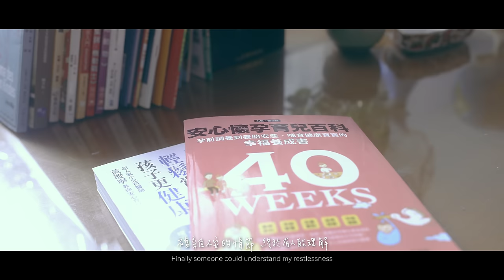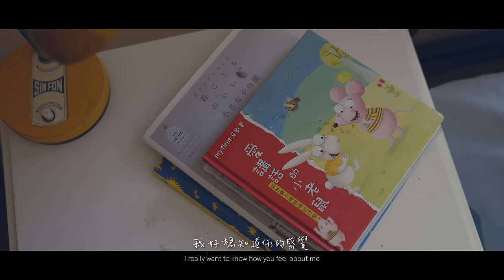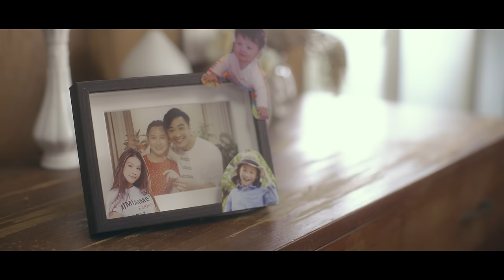TVBS「女力報到男人止步」片尾曲 - Ashley C.張祺璦《好想知道你的感覺 》Official Music Video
「好想知道你的感覺 」是湛藍新世代女歌手Ashley C. 張祺璦的最新作品。 這是Ashley C. 第一次參與製作的歌曲， 一推出即廣受好評！ 她用獨特的嗓音娓娓道出歌詞中想要表達的猜測、悲傷、和期盼。
此MV 特別邀請到金鐘獎最佳女配角提名者胡廣雯飾演女主角。 「好想知道你的感覺 」也被挑選為TVBS 電視台八點檔「女力報到男人止步」的片尾曲。
好想知道你的感覺

曲 / 陳威全
詞 / Ashley C. 羅惠群  吳易緯

原來一加一  可以不是數學
在乎你的小細節  勝過擁有全世界
原來喜歡你 可以不用語言
複雜不安的情節  終於有人能理解
勾住的指尖  練習不留空間

不能浪費時間
我好想知道你的感覺
當我們在一起  要快樂  不流淚
曖昧有最難忘的酸甜

不能浪費時間
無法預測分開  那一天

多麽幸運我們  能遇見  說再見
原來心動  是因為你
Oh~  住進我  心裡面

唱片發行：環球國際唱片股份有限公司
【歌曲製作名單】
曲 Composer｜陳威全
詞 Lyricist｜Ashley C.
 、羅惠群、吳易緯
製作人 Producer｜賴暐哲 Steven Lai (跳蛋工廠 EGGO Music Production)
編曲 Arranger｜賴暐哲 Steven Lai
吉他 Guitar ｜賴暐哲 Steven Lai
合音編寫 Backing Vocal Arranger｜陳思函 Seehan Chen
合音演唱 Backing Vocal｜陳思函 Seehan Chen
弦樂編寫 Strings Arranger ｜賴暐哲 Steven Lai
第二小提琴 Second Violin｜黃瑾諍 Chin-Cheng Huang
中提琴 Viola｜牟啟東 Wayne Mau
大提琴 Cello｜葉欲新 Shin Yeh
弦樂錄音製作人 Strings Recording Producer｜楊敏奇（大米音樂）Micky Yang
弦樂錄音師 Strings Recording Engineer｜張閔翔 Min-Hsaing Chang
助理錄音師 Assistant Engineer｜朱品豪 Pin-Hao Ju
弦樂錄音技術支援 Technical Support｜徐振程 Jason Hsu
弦樂錄音室Strings Recording Studio｜玉成戲院錄音室/YuChen Cinema Studio
錄音師 Recording Engineer｜陳振發 Jansen Chen
錄音室 Recording Studio｜白金錄音室 Platinum Studio
混音師 Mixing Engineer｜陳文駿 AJ Chen
混音室 Mixing Studio｜強力錄音室 Mega Force Studio
母帶處理工程師 Mastering Engineer ｜孫仲舒 M.T.Sun
母帶處理錄音室 Mastering Studio｜鈺德科技
母帶工作室｜U-Tech Mastering Studio

【MV製作名單】
導演 DIRECTOR｜賴打、張致凱
編劇 SCREENWRITER｜賴李奧
製片 PRODUCER｜王姿元
執行製片 P.D.｜游士弘
攝影 D.O.P.｜Fred LIN
跟焦師 FOCUS PULLER｜王奕儒
攝影器材 PHOTOGRAPHIC EQUIPMENT｜Fred、奕儒、乒乓影像器材出租
燈光 GAFFER｜Cash
燈光助理 ELECTRICS｜張鈞博、黃君祐
燈光器材 LIGHT EQUIPMENT｜Cash、乒乓影像器材出租、仙人掌影業
美術 ART DIRECTOR｜阿三
美術助理 SET DECORATOR｜阿凱
造型 STYLIST｜王依潔（小依）林寶容
造型助理 ASSISTANT STYLIST｜溫蒂
後期處理（POST-PRODUCTION）｜小蟲
剪接 EDITOR
調光 COLORIST
標準字設計 LOGOTYPE DESIGN
字卡設計 GRAPHIC DESIGNER
花絮導演 BEHIND THE SCENES DIRECTOR｜喬巴
花絮攝影師 BEHIND THE SCENES D.O.P.｜ 偉德

演員表 Actors｜
男主角：Dave
女主角：胡廣雯
場地協力 VENUE PROVIDED｜蒸氣雨林
李俊毅、棠棠媽咪孕婦裝、張巧希、河馬、思萱、于娟